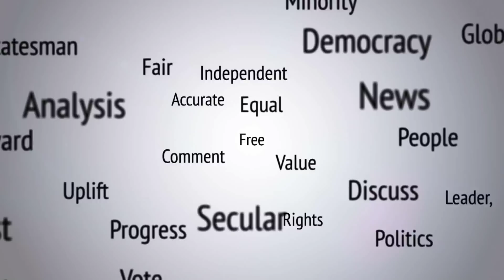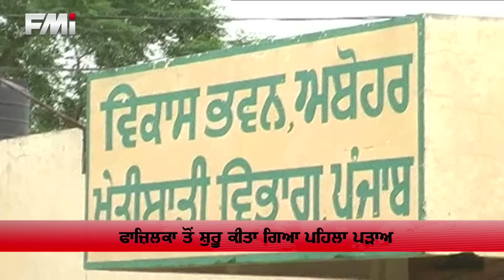FMI NEWS - July 16